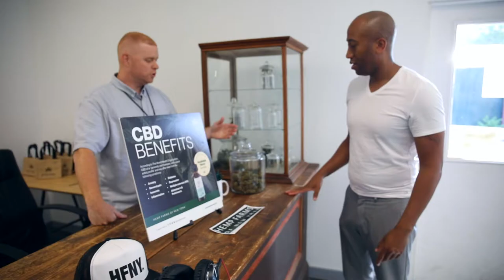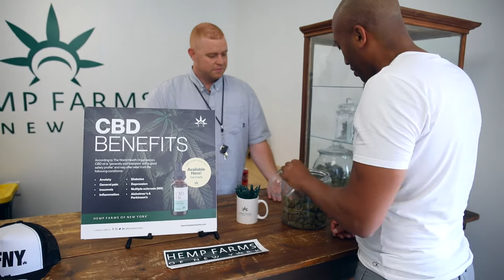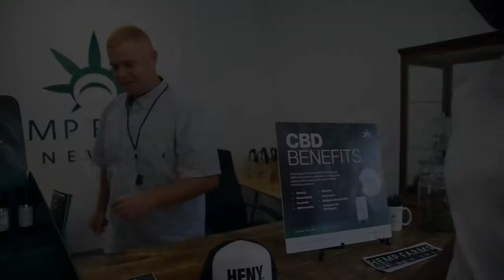Cannabis Video Part 1 NY Hemp Biz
clydescornervideos CANNABIS IN NY (3 Part Video Series)
The video series will show different aspects of the business to help highlight opportunities in the different aspects of the industry. We will feature Hemp growers, tech companies, marijuana media and marketing and legacy retail operators.
Part I shows two current Hemp Businesses Hemp Farms of New York and Shinnecock Hemp